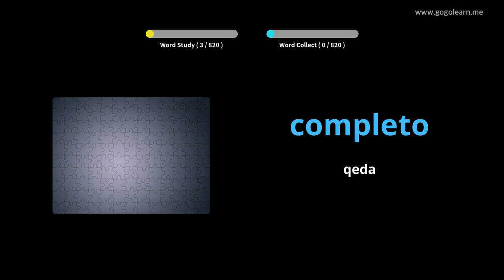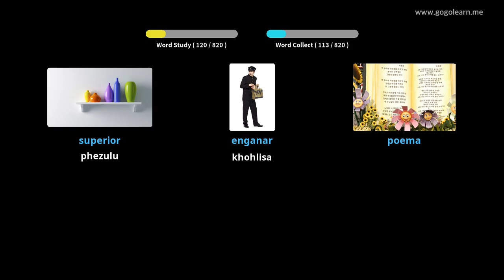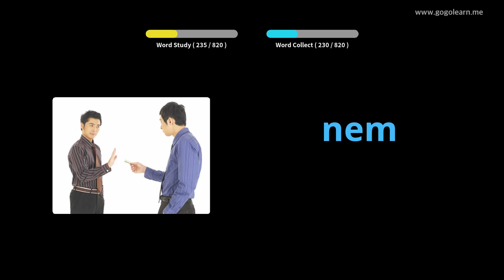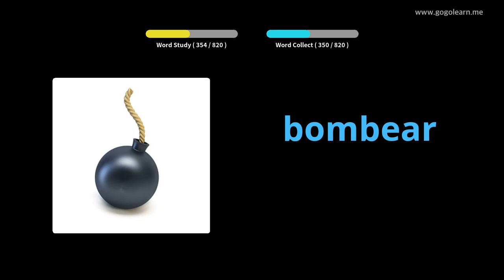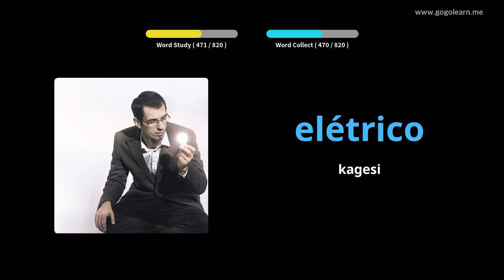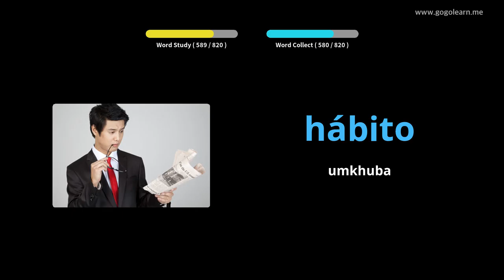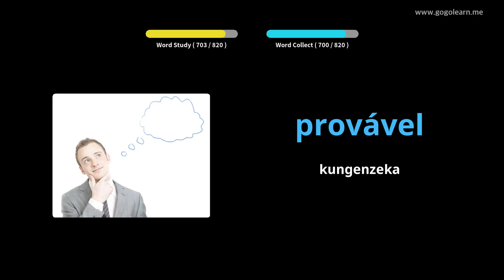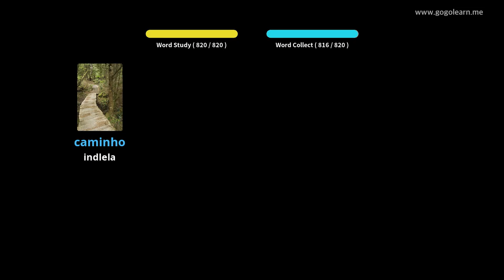Ukulalela Silulumagama kwesiPutukezi Lapho Ulele | Golearn